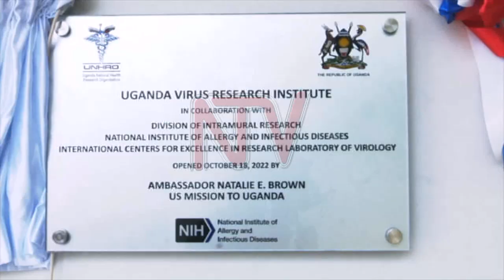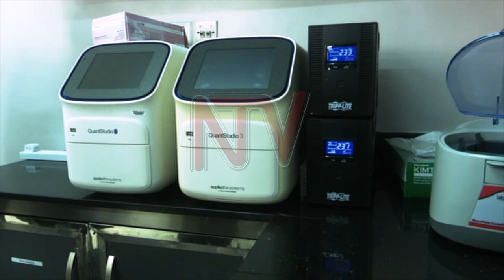EBOLA TESTING FIGHT: UG. Virus research institute, Health Ministry resolve standoff